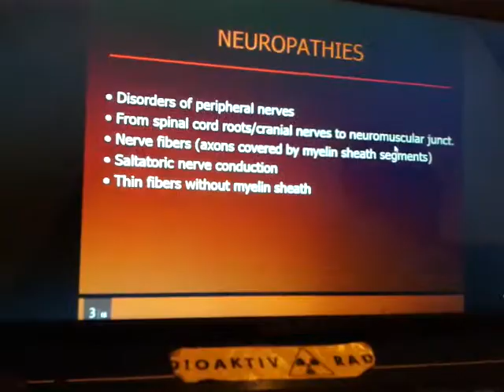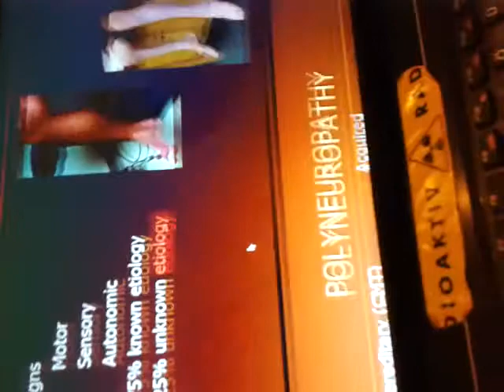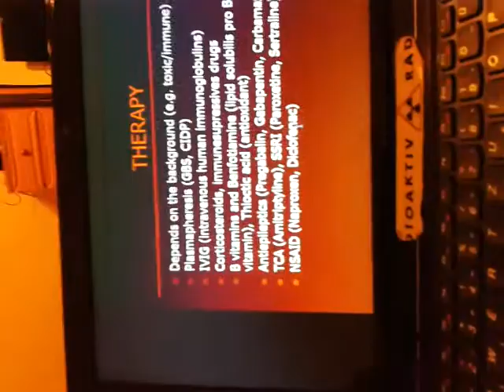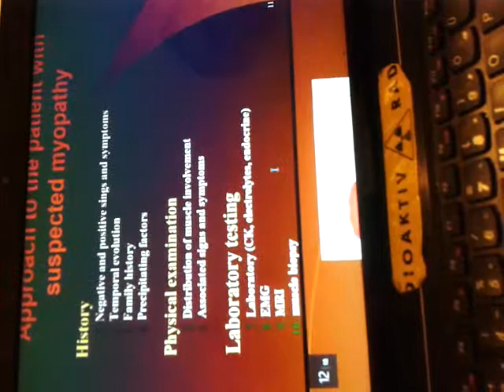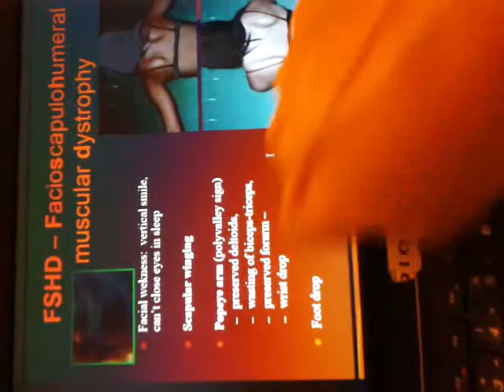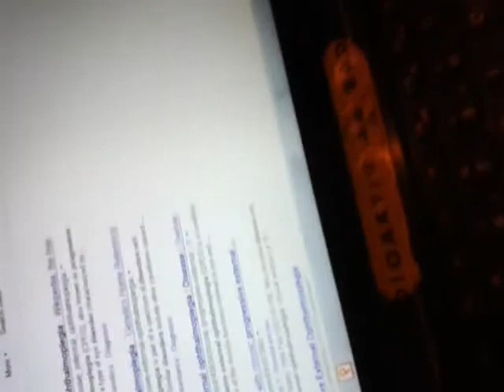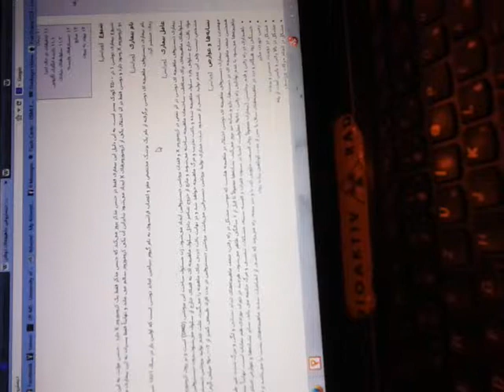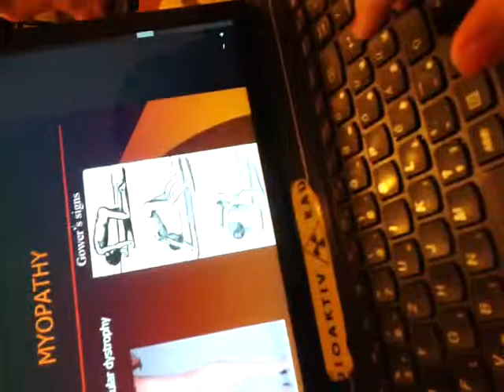neuropathy and myopathy